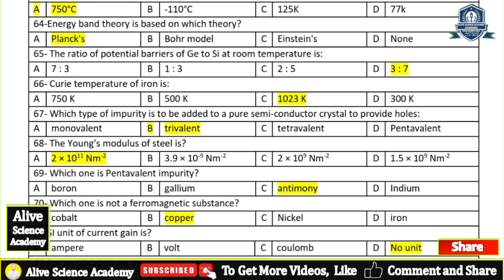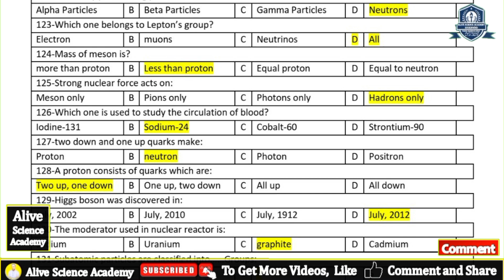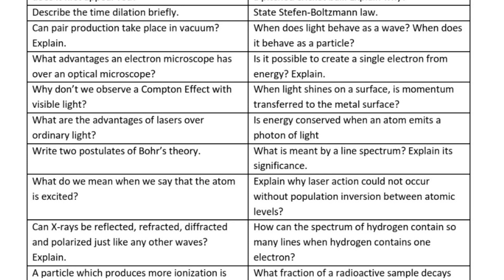12th physics guess paper 2024_12th physics important questions 2024_12th physics scheme 2024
12th physics guess paper 2024_12th physics important questions 2024_12th physics scheme 2024
12th physics guess paper 2024_2nd year physics important Mcqs, short & Long Question